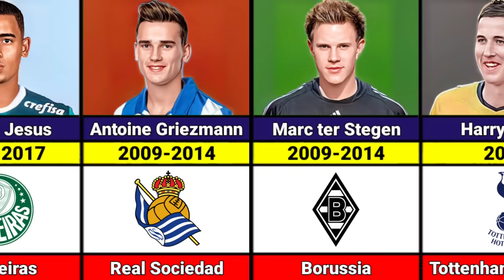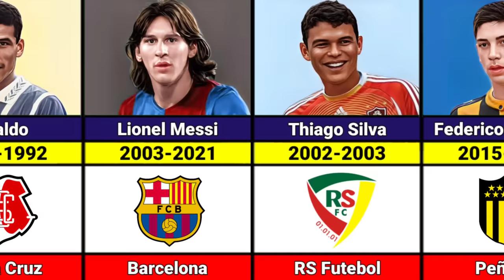FIRST Professional Football CLUB Of Famous Footballers